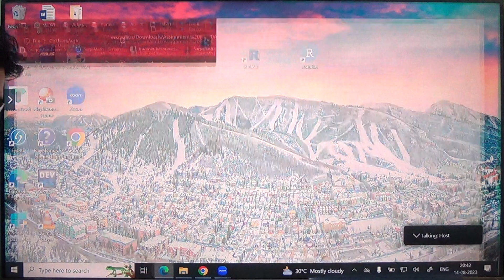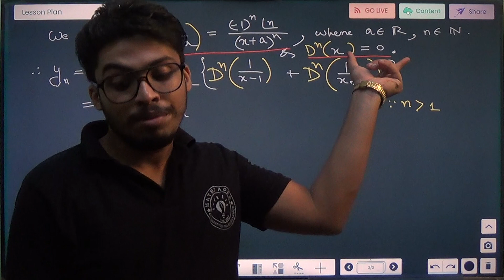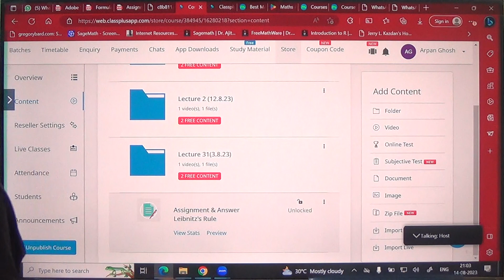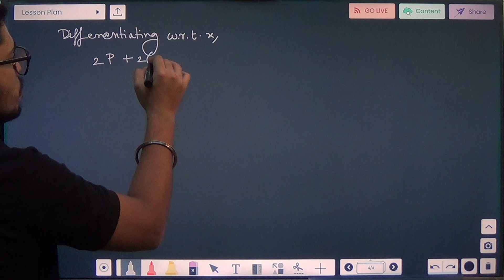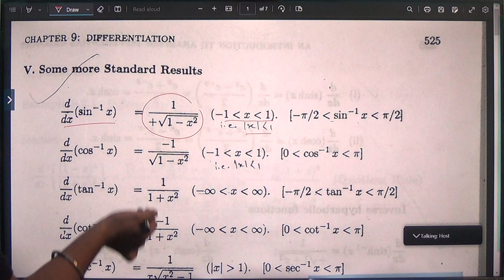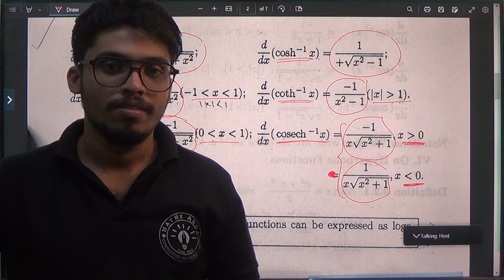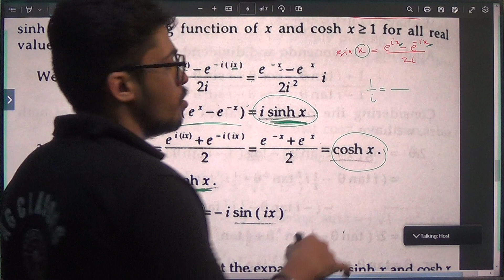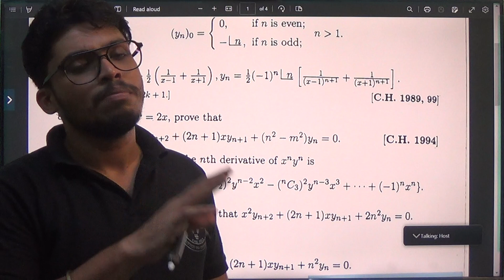Successive Differentiation with Arpan Da | Lecture 4 | 14.8.23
"Delving Deeper into Calculus: Mastering Successive Differentiation 🧮🔍

🎓 Welcome to Maths Adda Education! 🎓

Prepare to elevate your calculus game as we venture into the realm of 'Successive Differentiation.' 🚀📈 In this enlightening playlist, we're unraveling the intricacies of differentiating functions not just once, but multiple times! Get ready for a journey that unveils the power of higher order derivatives and their applications in various fields.

🔍 Inside this playlist, you'll find:

📌 Successive Differentiation Essentials: Lay a rock-solid foundation by understanding the fundamental concepts and principles behind successive differentiation.

📌 Mastering Notation: Dive into the elegance of Leibniz's notation and discover how it simplifies expressing derivatives of various orders.

📌 Real-World Applications: Explore how successive differentiation finds its place in physics, engineering, economics, and more. See how these concepts translate into practical solutions.

📌 Patterns and Symmetry: Uncover the mesmerizing patterns and symmetries that emerge when functions undergo multiple differentiations. Witness the beauty of mathematics at play.

📌 Taylor and Maclaurin Series Connection: Revisit the connections between successive differentiation and the Taylor/Maclaurin series. Grasp how these connections lead to accurate approximations of functions.

🔥 Are you ready to grasp the depth of calculus through successive differentiation? Share this playlist with fellow learners who are eager to take their calculus skills to the next level.

📣 Got questions or specific topics you're eager to explore further? Your curiosity drives our content!

Thank you for choosing Maths Adda Education as your guide through the fascinating world of successive differentiation. Let's embark on this intellectual journey together and uncover the hidden gems of calculus! 🌟🔢🔬"
This is the fourth lecture of this series.

0:00 Introduction
2:13 Problem 1
27:05 Problem 2
40:51 Formulae
1:10:57 Assignment